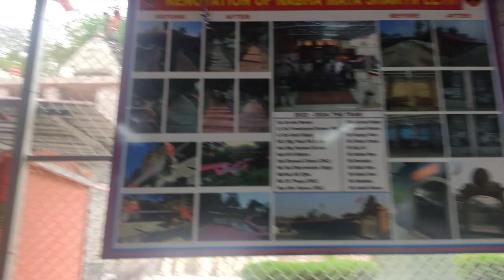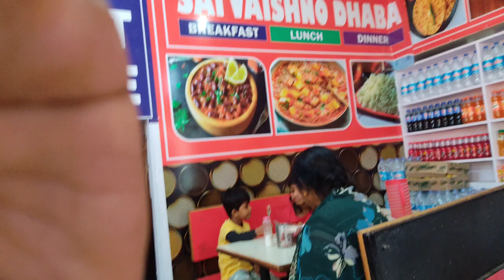vaishno devi vlog